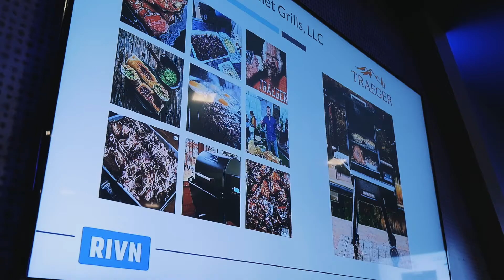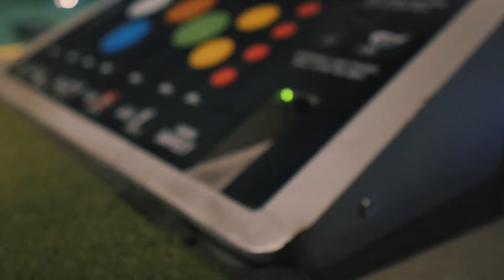RIVN Topgolf Salt Lake City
RIVN regional event at Topgolf Salt Lake City